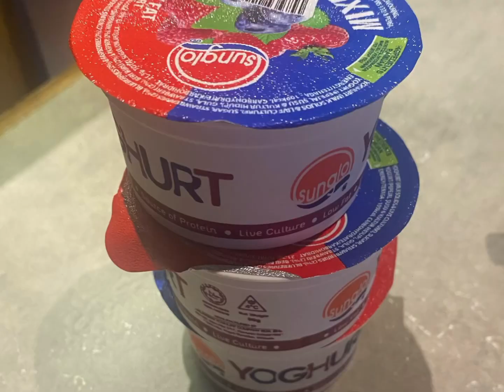Kazakhstan VLOG 3 | amazing landscape of Pakistan 🇵🇰